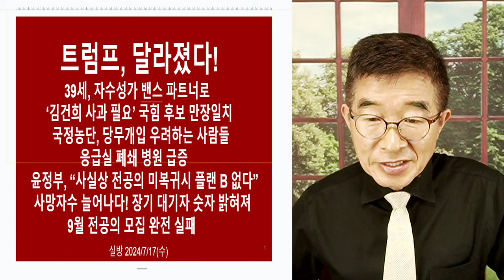사선을 넘은 트럼프 / 내면세계의 큰 변화 / 밀워키 공화당 전국 전당대회, 많은 것을 생각하게 하는 집회 / 트럼프의 진면목에 한번 더 주목하다 [공병호TV]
Bitcoin : 3MTW849AkP2ftLeSK2teZHMmzLu7Z83s9U